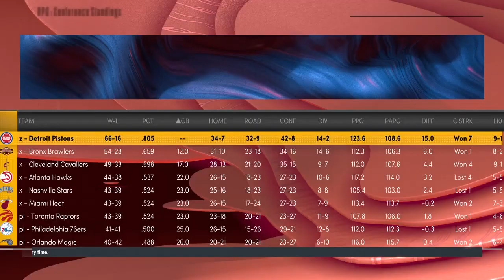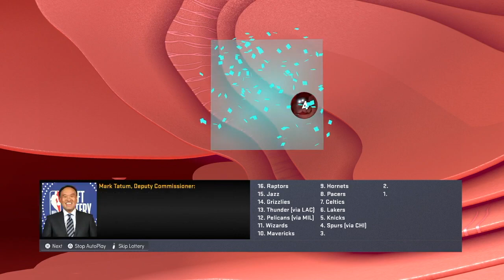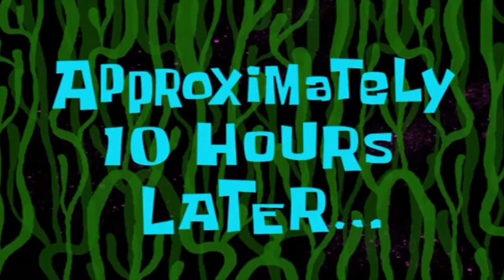REBUILDING THROUGH THE DRAFT! [NBA 2K22 MyGM] Part 5